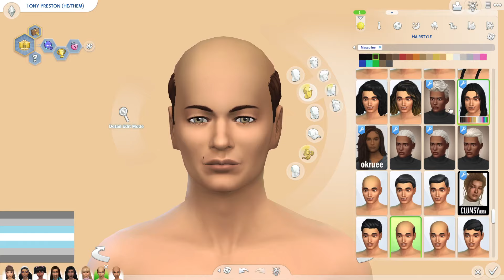creating sims based on their PRIDE flags // The Sims 4 Speed CAS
Creating sims based on their pride flags!

Gallery: simsdeelicious